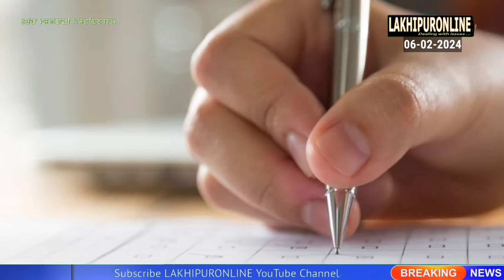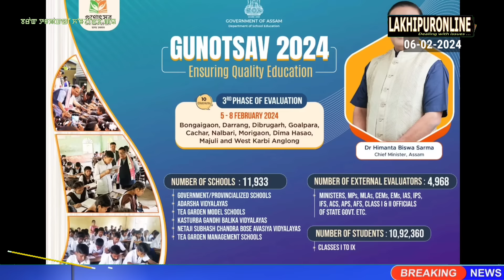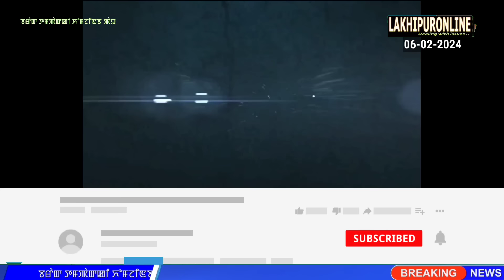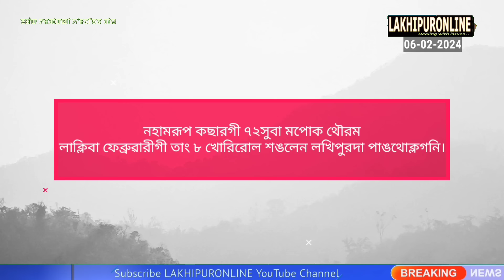Barak Tampak ki Khomjinba Pao - 6 Feb 2024 || Lakhipuronline || Manipuri News